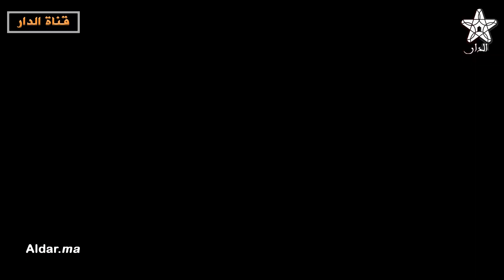نساء التجمع الوطني للأحرار ينضمن لقاء جهوي لدراسة سبل تحسين مدونة الأسرة